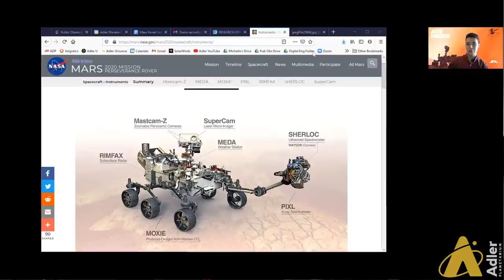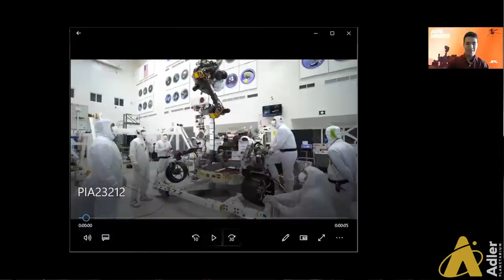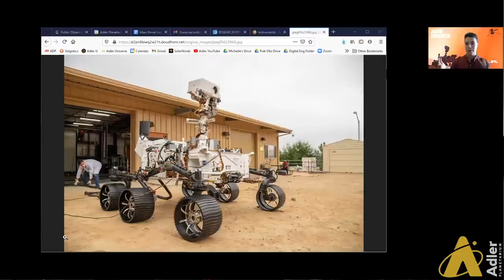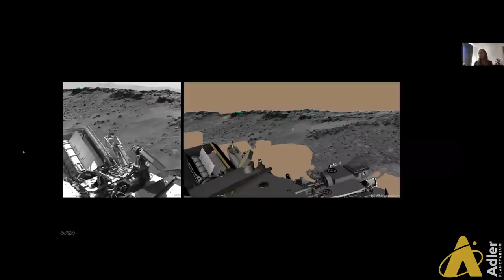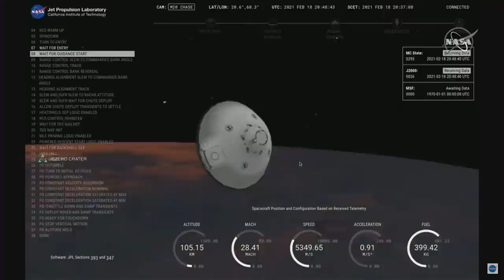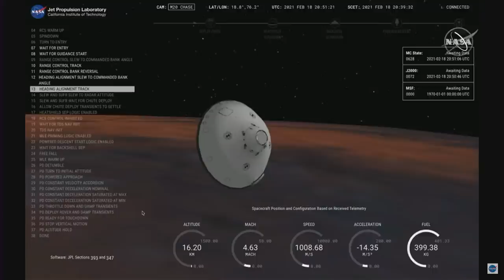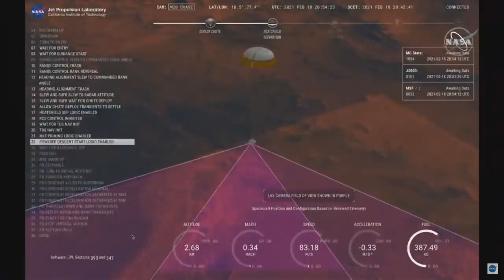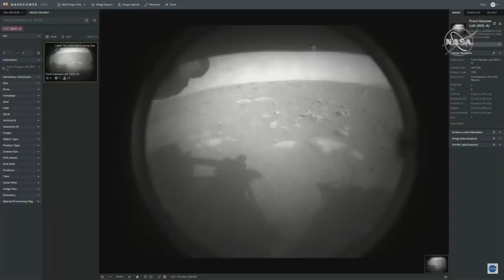Mars Rover Landing Watch Party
🎊As the world observes Mardi Gras, the Adler Planetarium will revel in Mars-di Gras—a celebration of our favorite red planet and humanity’s determination to explore it. Mars-di Gras will bring Adler expertise (and a festive spirit) to thousands of viewers throughout our city and around the world. As the rover closes in on Mars, a live broadcast from the museum will highlight past achievements in Mars exploration, give viewers an exclusive look at rare Mars-related artifacts from our collection, and connect the story of Perseverance to some of the stories of space exploration featured in our exhibitions. Adler staff will also facilitate live discussions and provide commentary during the rover’s landing! 🔴

The Adler Planetarium's Mars Rover Landing Watch Party is presented by Bank of America and CNA.

The Mars Rover Landing Watch Party is a production of the Adler Planetarium—the first planetarium in the Western Hemisphere! Located on Chicago’s lakeshore, the museum typically hosts more than half a million visitors each year and reaches millions more through youth STEAM programs, neighborhood skywatching events, people-powered research, and other outreach efforts. Today, the Adler is bringing our unique approach—scientific exploration rooted in community and connection—to guests from around the world who can enjoy the digital Adler from their own homes, libraries, schools or offices.

🗓 Want to be the first to know about upcoming online events at the Adler? Sign up for our monthly events newsletter to stay in the loop

🤖 10 Things You Should Know About The Mars Perseverance Rover Mission

💛 Donate today and help us continue to bring educational space programming to everyone, everywhere

IMAGE & VIDEO CREDITS:
Mars Perseverance artists concept: NASA/JPL-Caltech
Mars Perseverance landing animation: NASA/JPL-Caltech
Perseverance Twin Drives Into the Mars Yard: NASA/JPL-Caltech
Perseverance rover arm in test bed: NASA/JPL-Caltech and Justin Schachter
Perseverance robotic arm movement time-lapse movie: NASA/JPL-Caltech
OpenSpace Mars flyover animation: OpenSpace, Adler Planetarium
Adler Planetarium Earth/Mars Scale Activity: Adler Planetarium
Adler Planetarium How We Get a Spacecraft to Mars Activity: Adler Planetarium
Mission Overview video: NASA/JPL-Caltech
Curiosity navcam/mission planning surface images: NASA/JPL-Caltech
Adler Planetarium Mars Rock exhibit: Adler Planetarium
Adler Planetarium Collections Mars Highlights: Adler Planetarium

Adler Planetarium Google Arts & Culture exhibit: A Martian Sensation: Maps, Delusion, and the Mars Canals